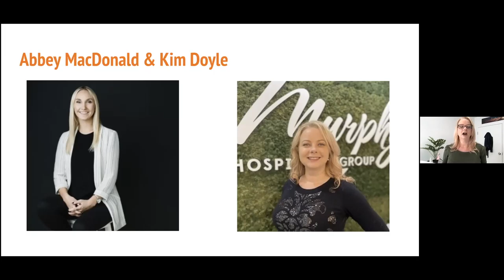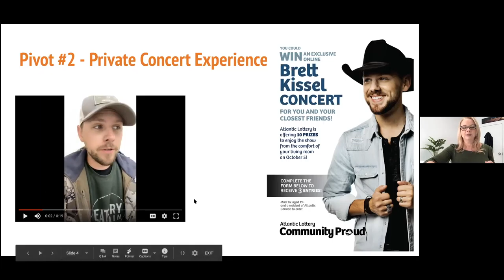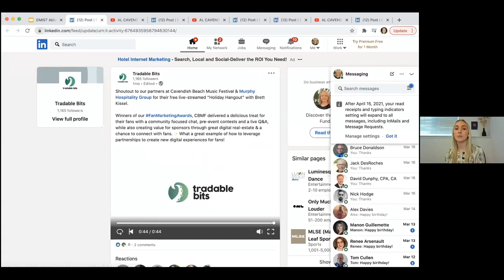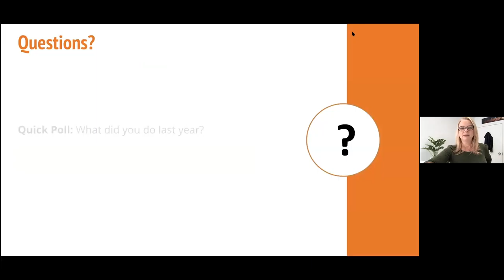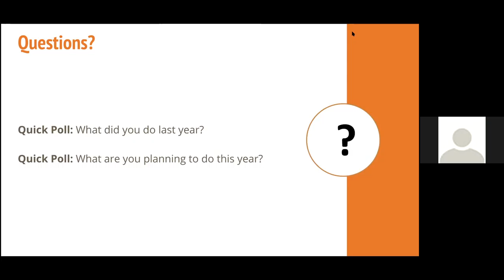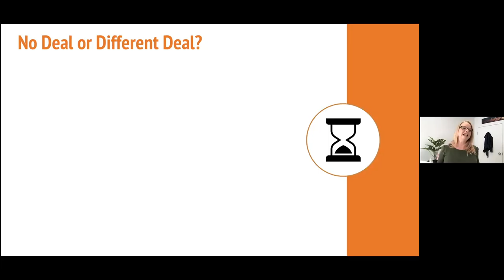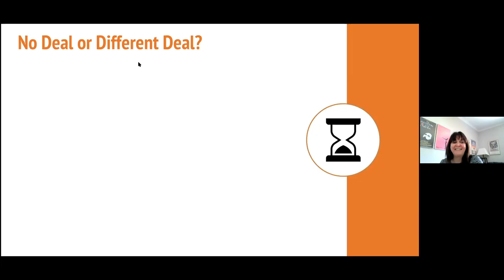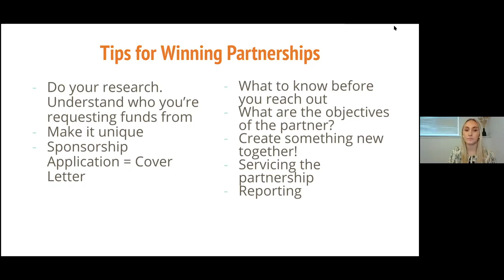Pivoting Partnerships HD 1080p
GMIST Sandbox Session 2021